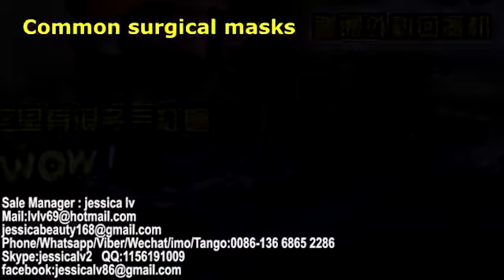Fully Automatic Disposable Nonwoven Medica Face Mask Making Machine 3ply Medicaid face masks